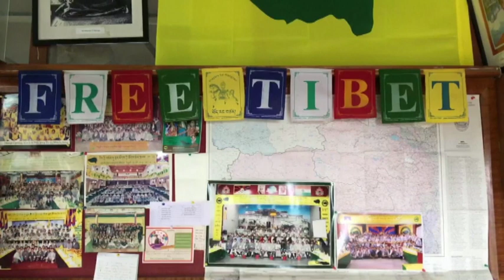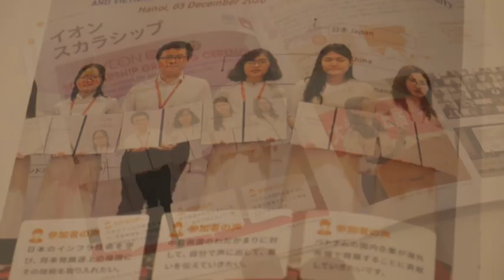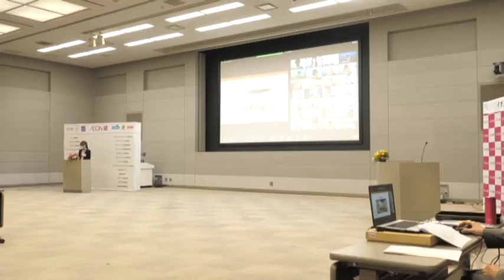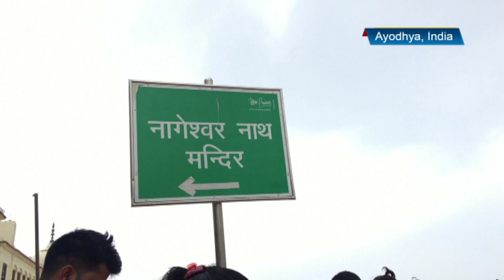India, US look to deepen ties; massive protests sweep through illegally occupied PoK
The recent reciprocal visit by US Secretary of State Antony Blinken to New Delhi marks the deepening of Indo-US ties. Massive protests erupted in Pakistan occupied Kashmir after Pakistan’s ruling party PTI emerged victorious in the assembly elections that were marred with violence and the allegations of pre-poll rigging. Afghan youths, predominantly those living in areas are now controlled almost entirely by the Taliban, are forced to flee their homes but have no idea where they should be heading. Experts warn of a looming humanitarian crisis if the alarms are not paid heed to and an immediate solution is not worked out. Devotees in various Indian temple towns took holy dips and thronged Shiva temples to offer prayers on the first Monday of Sharavan. (KP)